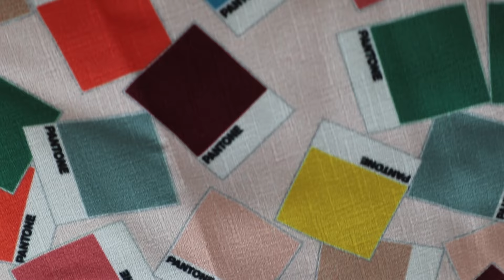How to Wear Color: CORAL OUTFIT IDEAS | Pantone Color of the Year 2019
How to Wear Color: Coral Outfit Ideas Lookbook! Living Coral is the Pantone Color of the Year 2019, so of course I had to do a lookbook for this bright and fun color! See 5 different coral outfit ideas from casual to dressy featuring the Unique Vintage x Pantone pieces. I show you how to style a full-coral look, pops of coral, and even coral makeup ideas. Get tips on how to wear color and coral outfit ideas on how to pair living coral with other colors and make it part of your Spring wardrobe!

- Shoes: Cabi (old)
- Bag: Vintage
- Bracelets: Vintage
- Hair Clip

- Pearl Necklace: From China
- Bag: Vintage Bruno Magli

This video is in collaboration with Unique Vintage.